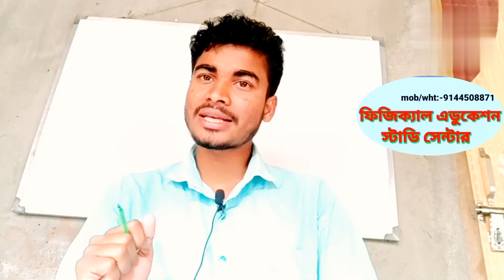Burdwan University 1st Semester Bangla SEC Suggestion 2024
Burdwan University First Semester Bangla SEC Last Minute Suggestion 2024/Honors and General for all
You will give the exam in 2024 but the exam question paper will be in 2023
1st semester Bengali SEC peparer suggestion 2024 burdwan University